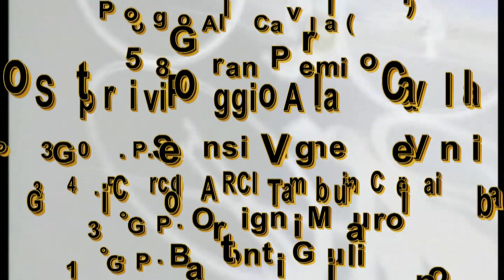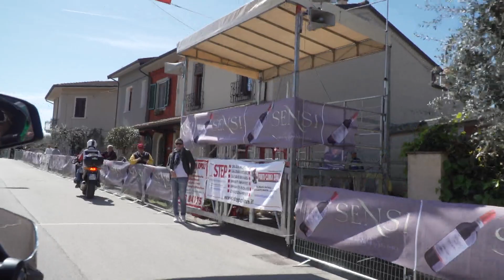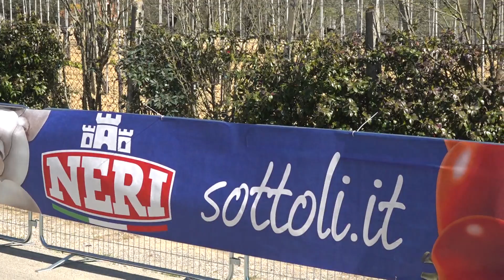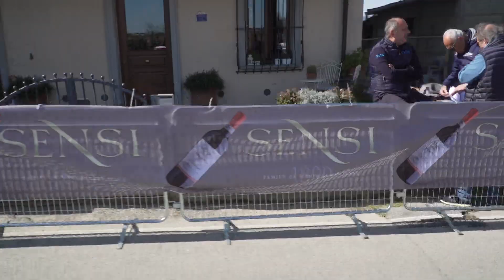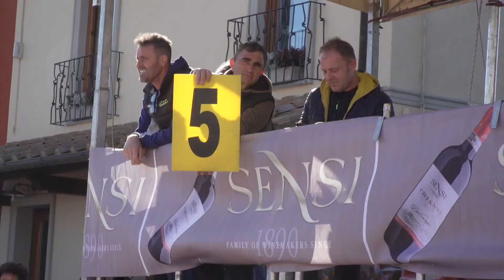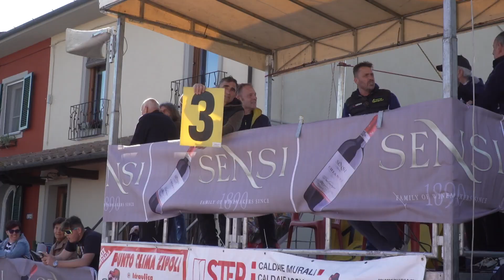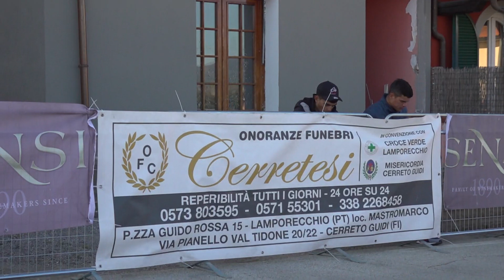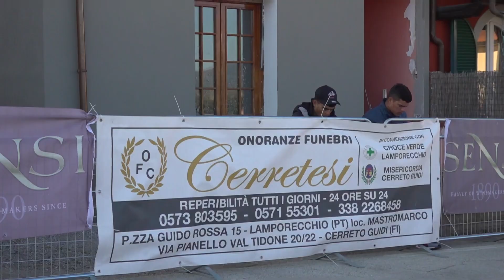58° Gran Premio Sportivi Poggio Alla Cavalla - Dilettanti (10/04/2023)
58° Gran Premio Sportivi Poggio Alla Cavalla
Dilettanti
Poggio Alla Cavalla (PT)